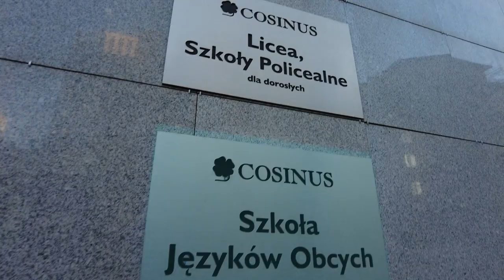Полицеальная школа. Бесплатная школа для взрослых.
Расскажем, как подавали документы в неё.
Полицеальная школа в Польше не имеет ничего общего с полицией. Тут обучают наиболее востребованным специальностям людей, имеющих полное среднее образование. Аналог российского техникума.
Обучение является бесплатным и проводится на польском языке. А значит, вам не нужно будет сдавать экзамен при получении ПНЖ или карты долгосрочного резидента евросоюза. Следовательно, по ее окончании вы получите востребованную специальность не только по Польше, а по всему Евросоюзу, так как деньги на обучение в этой школе идут от него.
Мы выбрали школу косинус. Вот ее сайт
Есть версия на русском языке.
Много специальностей, но, помните что без вопросов ВНЖ дают только по специальностям, которые являются не заочными, а вечерними.

Если у вас появились вопросы по видео или есть пожелания по интересующей теме, пишите комментарии под видео или в группе телеграм